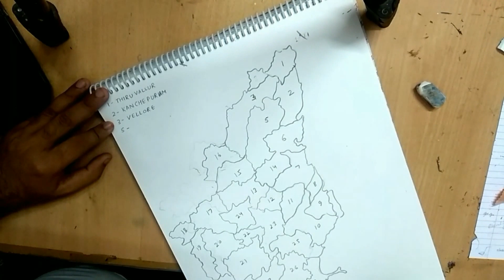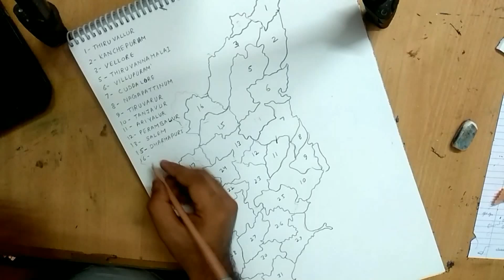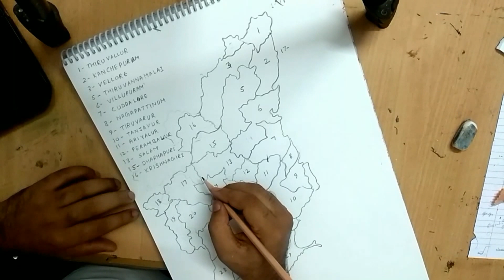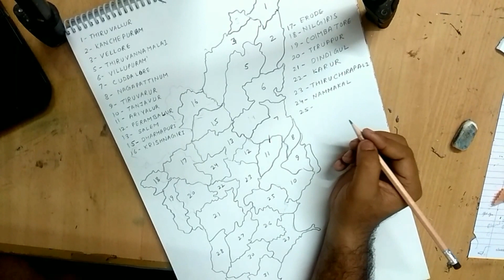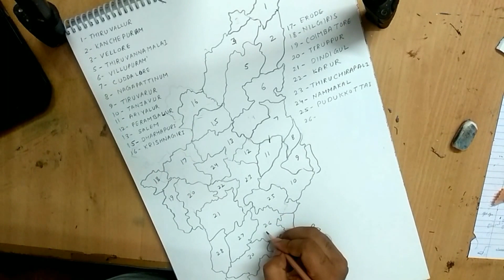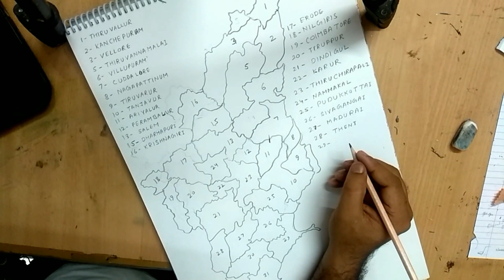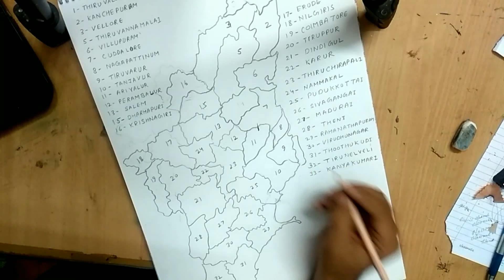how to draw tamil nadu map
learn other maps drawing too:-